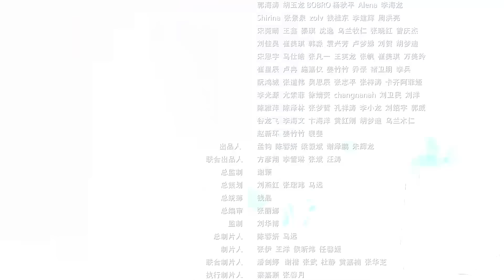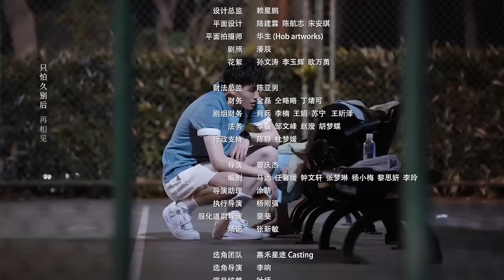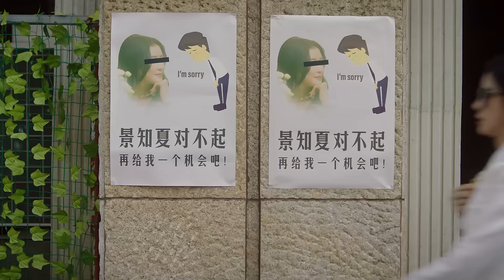🍷灰姑娘當眾和帥哥接吻，霸總吃醋了生氣制止兩人卻無法將他們分開。【从零到一的爱情 Fall In Love EP13 4】